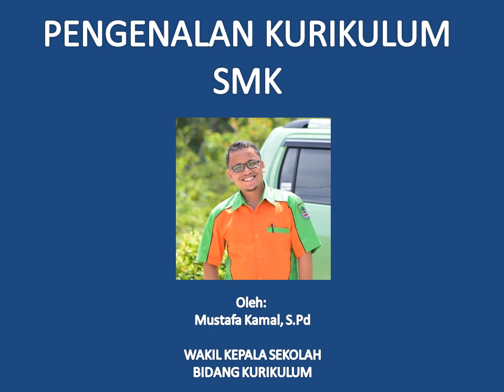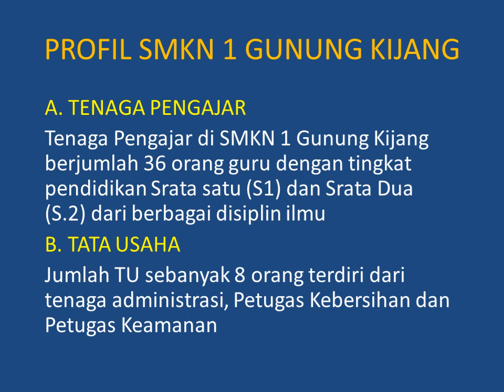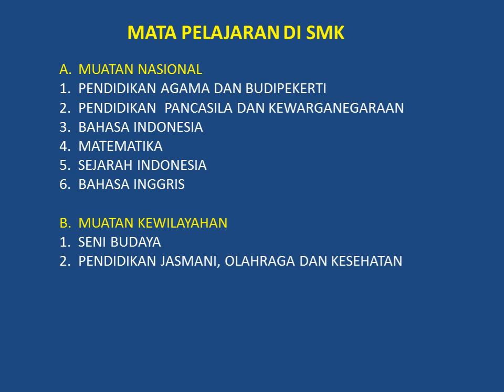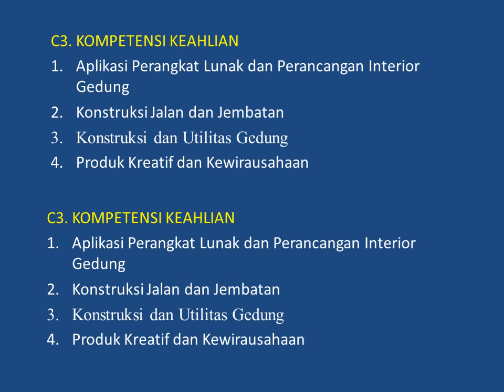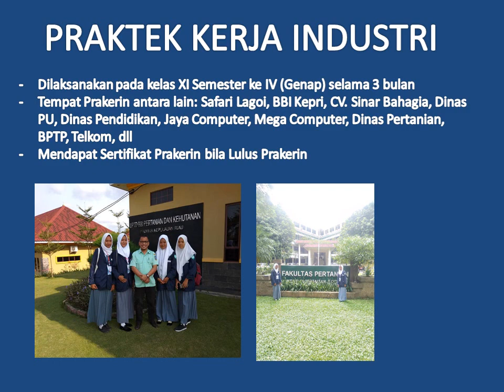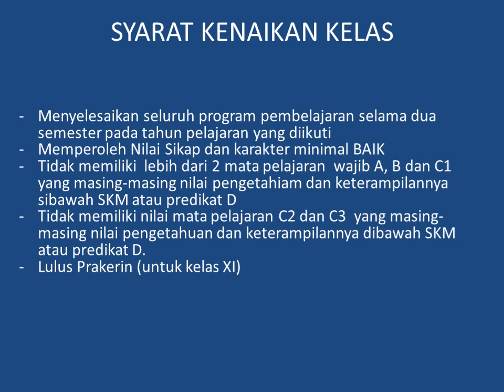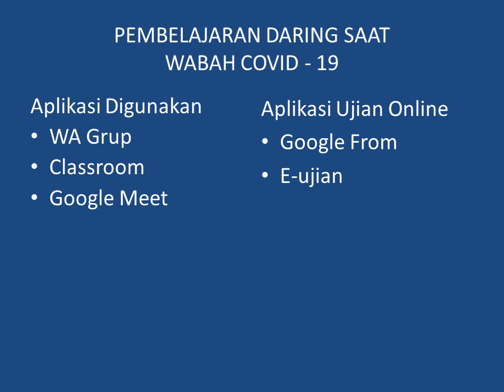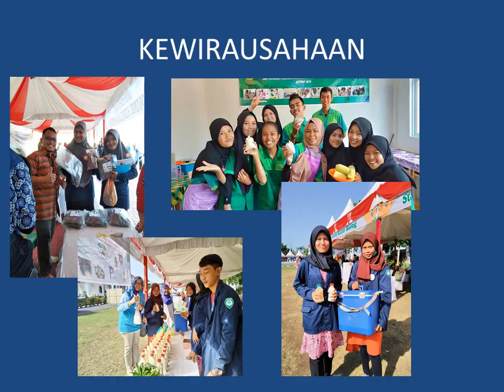PLS SMKN 1 GUNUNG KIJANG